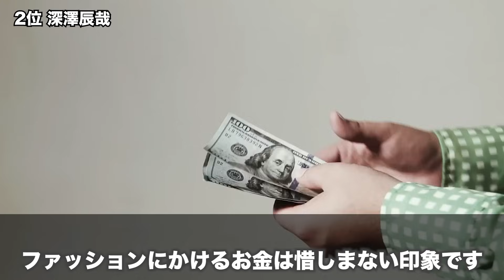【意外な執着】Snow Man おしゃれランキング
今回は Snow Man おしゃれランキングを紹介します。

目黒さんは、「みんなが真似しやすい私服を着るようにしている」と発言。

ラウールさんは、デザインよりも機能性重視。

渡辺さんは、自分らしいシンプルで洗練されたデザインを好む。

向井さんは「Snow Manのおしゃれ番長」というキャッチフレーズがあるほどファッションが大好き。

岩本さんは、「筋肉という服を着ている」という名言が良く本人の口から語られる。

宮舘さんは、カチッとした服装が多く、普段からキメているおしゃれな印象。

佐久間さんは、アニメTシャツ以外では、オーバーサイズの服が好き。

深澤さんは、ファンの間では全身ハイブランドのイメージで知られている。

阿部さんは、ロングコートやシャツ、シンプルなニットなど、綺麗めスタイルが多い。

このチャンネルではジャニーズに関する動画をアップしています。

【目次】
今回は目次無しでランキングをお楽しみください